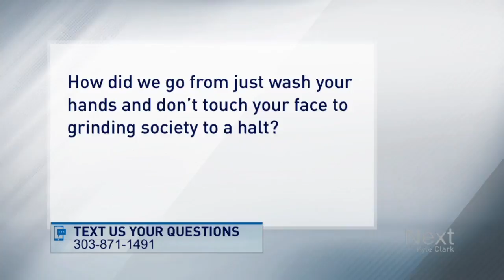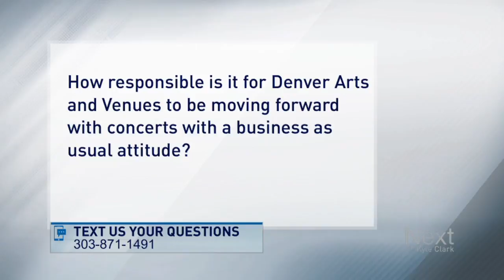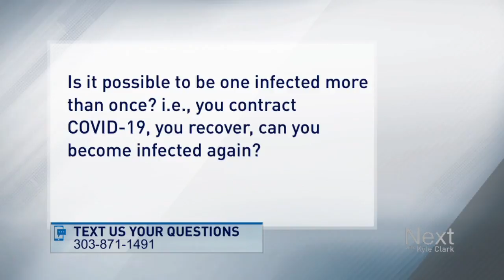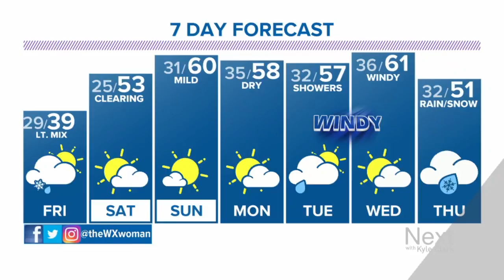Town Hall: Answering your COVID-19 questions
Let's fight fear with facts. Next on March 12 was dedicated to getting immediate answers to your questions about COVID-19 from experts in Colorado.